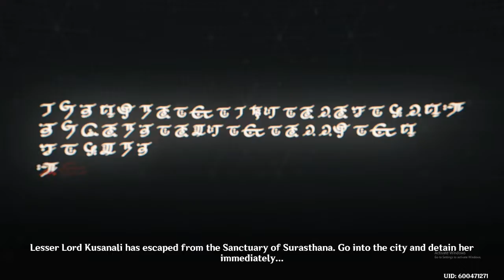Nilou serect plan dance at the Academia | Genshin Impact 3.2 cutsence